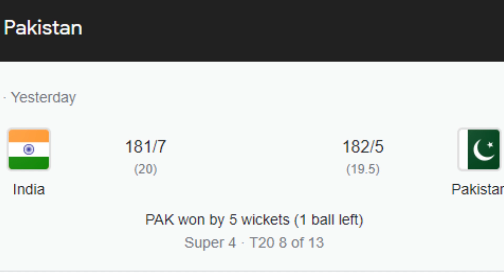India vs Pakistan Asia Cup 2022 | PAK VS IND | Super 4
~PAK beat IND by five wickets
~Mohammad Rizwan top-scored with 71 off 51 balls while Mohammad Nawaz chipped in with 42 as Pakistan reached 182 for 5 in 19.5 overs.
~For India, all the bowlers — Bhuvneshwar Kumar, Ravi Bishnoi, Hardik Pandya, Arshdeep Singh and Yuzvendra Chahal — took a wicket apiece. Invited to bat, India posted 181 for 7. Virat Kohli top-scored for India with 60 off 44 balls, while KL Rahul and captain Rohit Sharma contributed 28 apiece. For Pakistan, Shadab Khan picked up two wickets for 31 runs, while Mohammad Hasnain, Haris Rauf, Naseem Shah and Mohammad Nawaz took a wicket each.